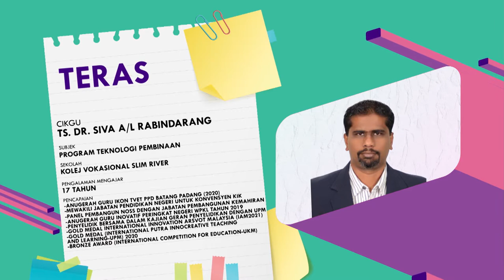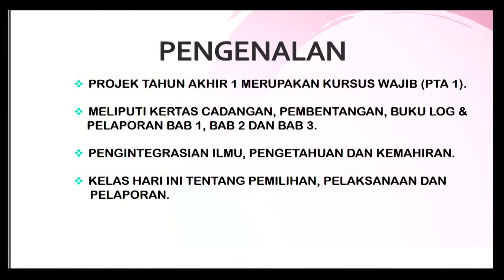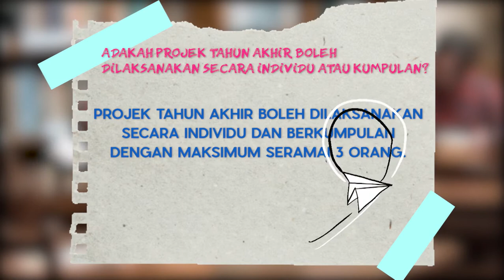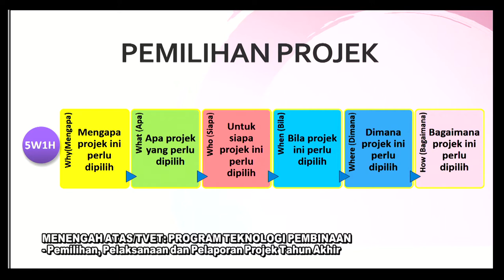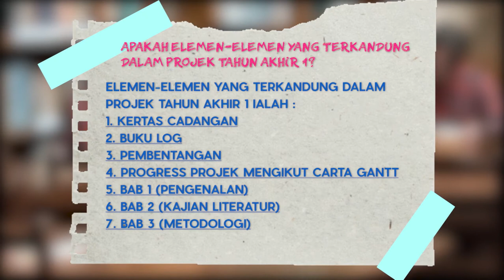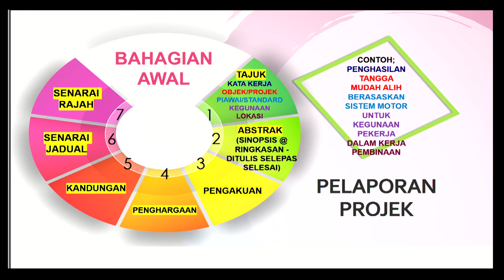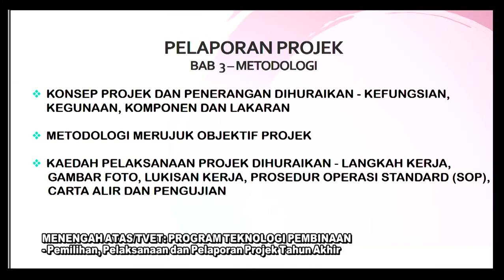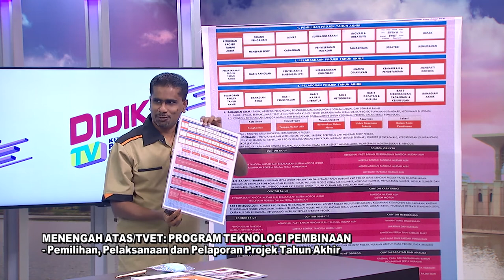DidikTV | Teras Ep 143 | Menengah Atas | Tvet Projek Tahun Akhir 1 Program Teknologi Pembinaan